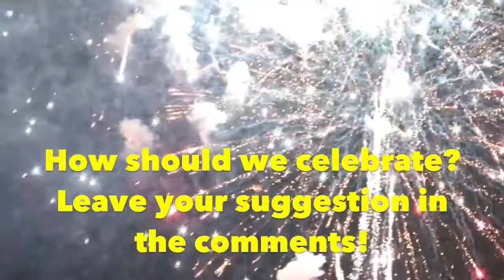10,000 SUBSCRIBERS!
We need to celebrate!  But how?  Give me your ideas in the video comments!

Find Weird Darkness, Daily Dose of Weird News, my free mobile app, Patreon, store, and more You can also find my podcasts on iHeart Radio, TuneIn, and your favorite podcasting app!  If you want to have back-and-forth conversations with me and your fellow Weirdos, you can join the "Weirdos of Marlar House" Facebook group

* MICROPHONE (Neumann TLM103)
* POP FILTER (AW-BM700)
* XLR CABLE (Mogami Gold Studio)
* MICROPHONE PRE-AMP (Icicle)
* SOFTWARE (Adobe Audition)
* HARDWARE (MacBook Pro)

OTHER STUFF...